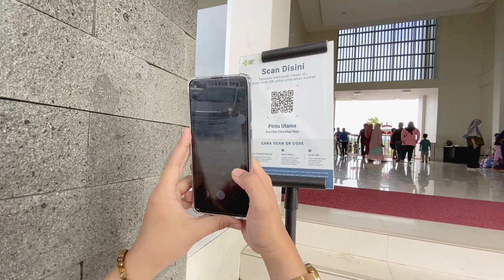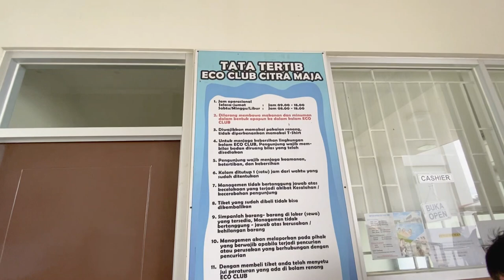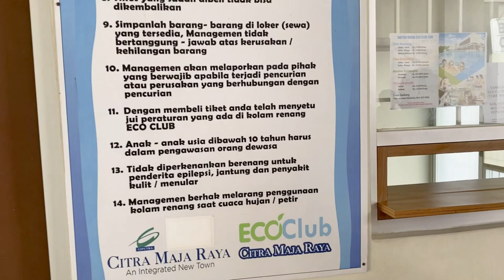REVIEW RUMAH CITRA MAJA RAYA, Harga Terjangkau dengan Segudang Fasilitas DIBAWAH 150 Jutaan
Nah kali ini gue mau review rumah yang baru aja dibeli dengan harga dibawah 150jt an, daripada gaji perbulan abis ga tau kemana mending mulai disisihin deh buat ambil rumah..
Apalagi perumahan ini didirikan oleh CIPUTRA Group siapa sih yang ga kenal, dijamin harga rumah akan terus naik..
Kalo emang beli rumah di CMR 2 harganya udah pada mahal, ini dia alternatifnya beli rumah di CMR 1, banyaak banget rumah-rumah yang dijual murah bahkan dibwah 150 jt an doang, aksesnya gampang udah gitu ROW jalannya lebar, dan pastinya aman karena disini semua rumahnya sistem cluster

Gue pribadi kerjanya daerah Jakarta Barat, udah sering banget nginep di rumah ini walopun belum jadi penghuni tetap, kalo naik KRL tuh dari Stasiun Maja ke Stasiun Kebayoran Lama cuma sejam lebih dikitt, udah bebas macet, tinggal duduk doang harga KRL murah, semuanya serba terjangkau deh
Daripada ngontrak dijakarta digang sempit menurut gua lebih worth ambil perumahan ini, dijamin ga bakal nyesel..

BTW gua bukan konten kreator dan edit seadanya aja, jadi maaf kalo dalam hal penyampaian dan editing yang ga banget ha..ha..ha
yauda ga usah kebanyakan cerita ikuti terus videonya yaa!!!